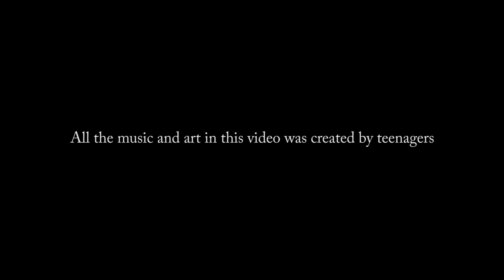When They Were Young...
Music and art created in their teens by Bach, Mozart, Mendelssohn, Chopin, Michelangelo, Raphael, Rembrandt, Turner, Delacroix, Landseer, Monet, Manet, Renoir, and Sargent.

Video content (music):

0:00 J. S. Bach at 17: Adagiosissimo from Capriccio, BWV 992 (Rudolf Serkin)
4:23 Mozart at 18: Appena mi vedon from La Finta Giardiniera, K.196 (Jutta Renate Ihloff)
6:23 Mendelssohn at 17: Overture to Midsummer Night's Dream (Claudio Abbado)
18:24 Chopin at 17: Mazurka in A minor, Op.68 no.2 (Arthur Rubinstein)

Video content (artworks):

0:00 Michelangelo at 16: Madonna of the stairs
1:09 Michelangelo at 17: Battle of the centaurs
2:26 Michelangelo at 18: Santo Spirito Crucifix
4:23 Rembrandt at 18: The Senses
  (4:47 1. Allegory of Sight)
  (5:05 2. Allegory of Hearing)
  (5:25 3. Allegory of Smell)
  (5:45 4. Allegory of Touch)
6:23 Michelangelo at 13: The Torment of St Anthony
8:24 Raphael at 17: Angel, fragment of the Baronci Altarpiece
9:15 Raphael at 18: Saint Sebastian
9:54 Raphael at 17: Self portrait (black chalk)
10:19 Monet at 16: Old quarter, le Pollet
10:35 Monet at 16: Water Mill on the Lézarde at Épouville
10:41 Monet at 16: Alley of Trees, Gournay
10:47 Monet at 16: Tree Trunks at La Mare au Clerc
10:52 Monet at 17: Young Man with a Monocle
11:00 Monet at 17: The Painter with a Pointed Hat
11:05 Monet at 17: Dandy with a Cigar
11:10 Monet at 17: Caricature of Rufus Croutinelli
11:15 Monet at 17: Caricature of Adolphe-Victor Coësmeman & man with snuff box
11:20 Monet at 17: Caricature of Léon Manchon
11:25 Monet at 17: Caricature of Jules Didier
11:30 Monet at 17: View at Rouelles, Le Havre
13:03 Manet at 17: Pierrot
13:42 Renoir at 19: The Artist's Mother
14:35 Landseer at 18: Alpine Mastiffs Reanimating a Traveller
16:01 Rembrandt Peale at 17: George Washington
17:19 J.M.W. Turner at 17: River landscape with distant mountain
17:46 J.M.W. Turner at 18: Chepstow Castle, Wales
18:06 J.M.W. Turner at 17: Chepstow Castle, Wales (verso)
18:24 Delacroix at 18: Self portrait
19:47 *Pauline Garcia-Viardot at 19: Chopin reading the paper while Maurice Sand draws
20:23 Sargent at 16: Chalets, Breithorn, Mürren, Switzerland
20:43 Sargent at 16: Bay of Uri, Brunnen, Switzerland
20:54 Sargent at 19: Seascape

[* drawing by 19-year-old Pauline Garcia-Viardot is wrongly attributed in the video to 18-year-old Maurice Sand]